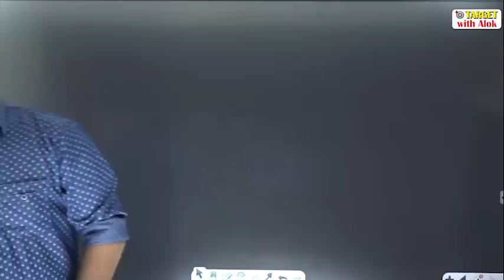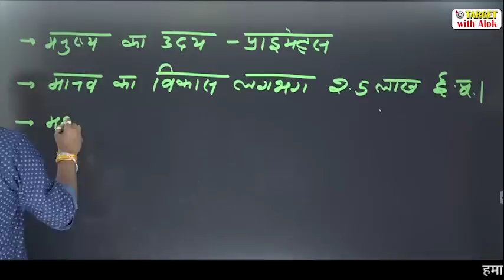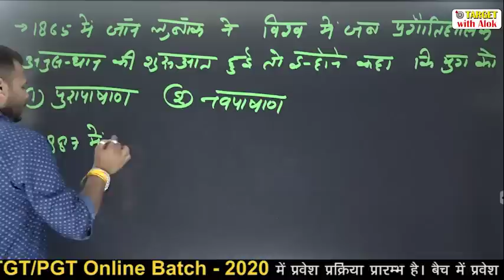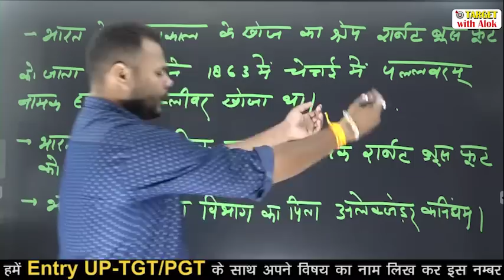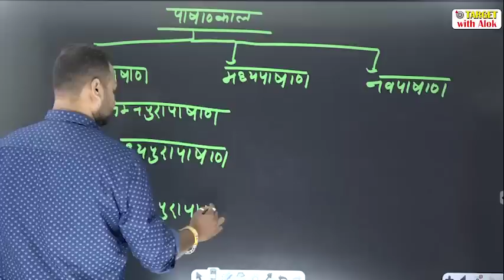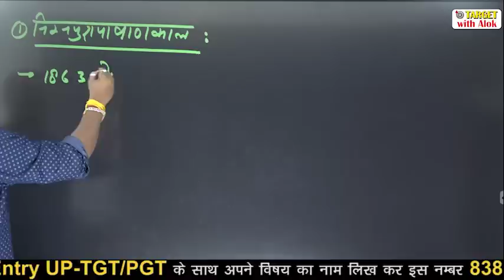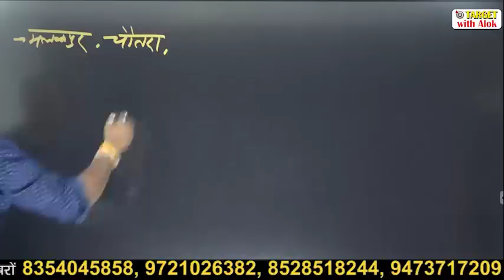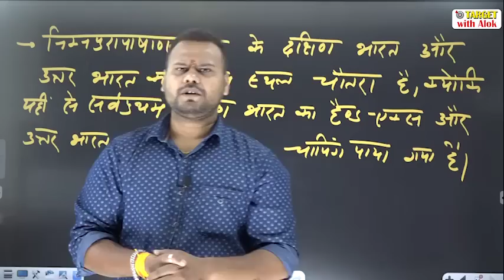TGT / PGT EXAM 2020।। History || Episode - 2 || Target with Alok